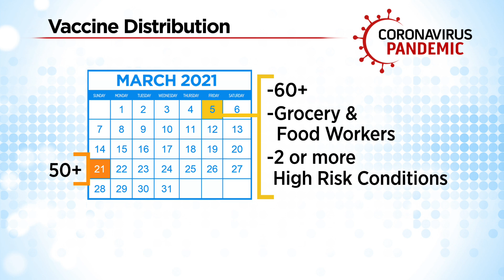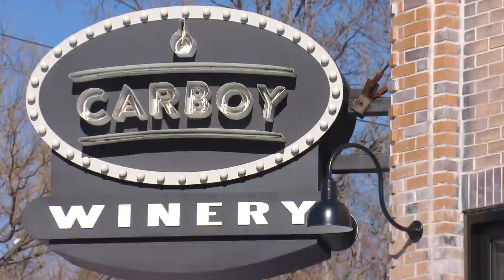COVID In Colorado: Residents Age 60 and Up Will Have Access To Vaccine Starting March 5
An increase in supply of the COVID-19 vaccine means Colorado is restructuring its vaccine rollout. Starting March 5, Colorado residents age 60 and over will have full access to the vaccine (Phase 1B.3).